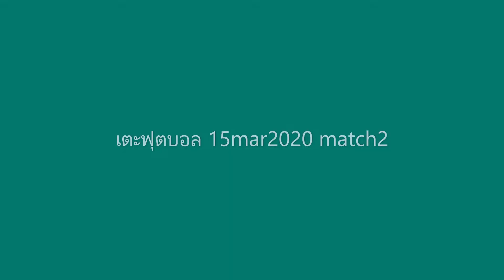เตะฟุตบอล 15mar2020 ep2